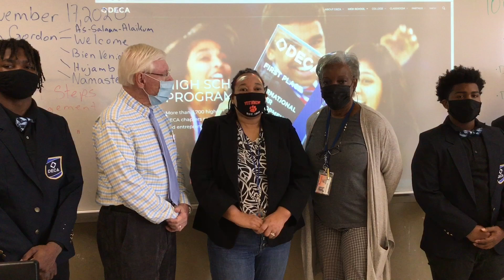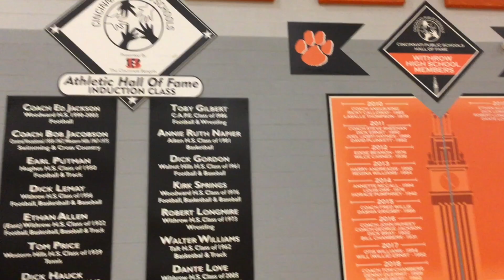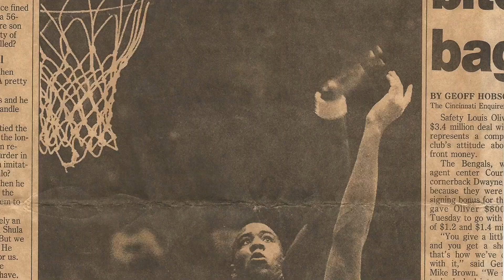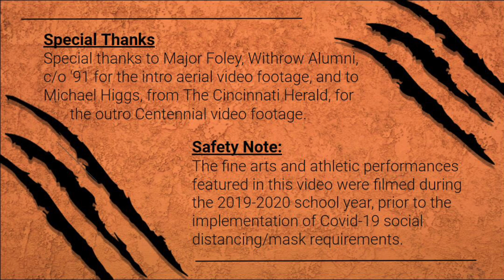WithrowVirtualTourFinal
Take a virtual tour of one of the most beautiful campuses in the U.S. Withrow University H.S. Our vision of Withrow University High School of Business is to produce life-long learners who are change-agent leaders in their respective fields of interest and are equipped with the capacity to adapt to change and provide innovative solutions to the global challenges of the 21st century. At Withrow, we operate as a family and when we say, "Once a Tiger...ALWAYS a Tiger.." we mean just that. Welcome future Tigers!